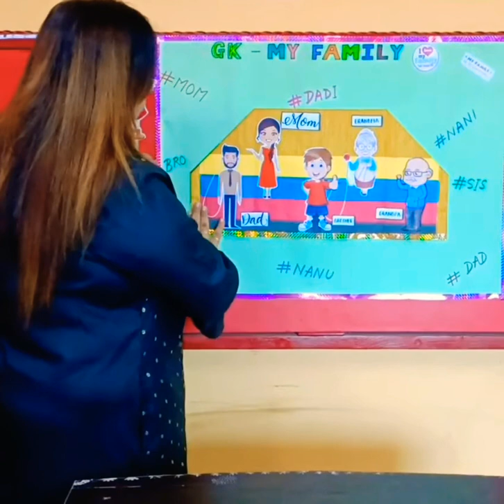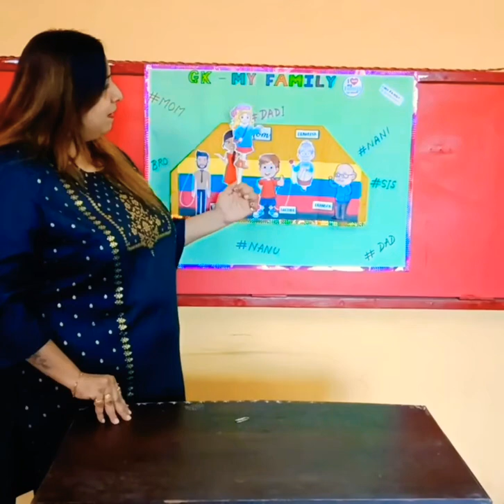Songs & Nursery Rhymes For Nursery Class. Best Teacher Training Institute Mumbai 📞+91-9833119953